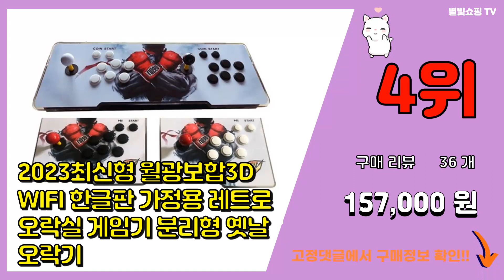고전게임 추천 판매순위 Top10 || 가격 평점 후기 비교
❤️❤️❤️요즘 가장 많이팔린 고전게임 추천❤️❤️❤️

[00:01]
10위. 초아솔류션 휴대용 레트로 미니 오락실 게임기 SUP 8비트 추억의게임 500게임, MK80 [18,900원]

[00:06]
9위. D&M 대형화면 44CM 3D 게임 레트로 게임기 게임보이 6000가지 휴대용 고전게임 가 [244,000원]

[00:11]
8위. 쌍문동 미니오락실 [13,830원]

[00:16]
7위. #620 추억의 레트로 게임기 한글메뉴 아답터포함 국내배송   [29,800원]

[00:21]
6위. RUN 기술 가정용 레트로 게임기 오락실 고전 게임, SFC 620 [23,800원]

[00:26]
5위. 예스카모 YERSKAMO 무선 분리형 3D 오락실 10000종 레트로 게임기 HDMI 고화 [98,000원]

[00:31]
4위. 2023최신형 월광보합3D WIFI 한글판 가정용 레트로 오락실 게임기 분리형 옛날 오락기 [157,000원]

[00:36]
3위. 가정용 월광 보함 오락기 레트로 게임기 2인용 tv연결 추억의 고전 게임 옛날 오락실 일체 [115,000원]

[00:41]
2위. VILCORN SNPRO 휴대용 레트로 게임기 미니 게임 플레이어 게임보이 어드밴스 SFC [31,100원]

[00:46]
1위. 23년 월광보합 레트로게임기 9800가지 2D+3D 게임 월광 파이널, 1개, 9800EX [118,900원]